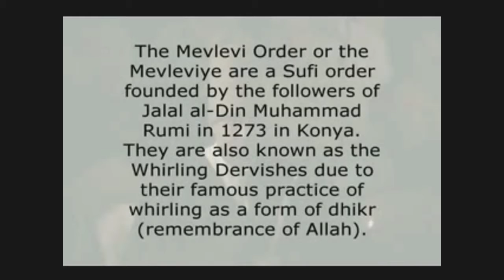Sufi whirling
"In the 12th century, Sufi fraternities (طرائق ṭarāʾiq) were first organized as an established leadership in which a member followed a prescribed discipline in service to a sheikh or master in order to establish rapport with him."[2] A member of such a fraternity is referred to as a Persian darwish.[2] These turuk (plural of tariqa) were responsible for organizing an Islamic expression of religious life, often founded by independent saints or resulted from the division of existing orders.[3] Each Sufi tariqa stems from a unique silsila, or "chain of order" in which a member must learn, as the silsila binds each member to Allah through one's chain of order.[3] One's silsila extends through the member's individual teacher, to their teacher and so on, through time until one is connected to the Prophet and thus Allah.[3] The Prophet himself is revered as the originator of Sufism, which has in turn been traced down through a series of saints